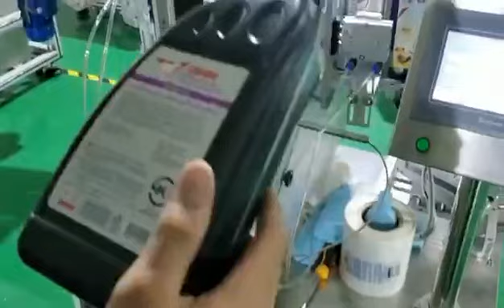ETIQUETADORA SEMIAUTOMÁTICA DE 2 LADOS